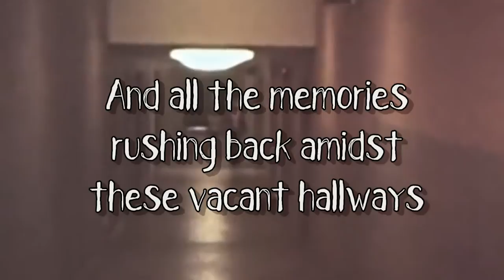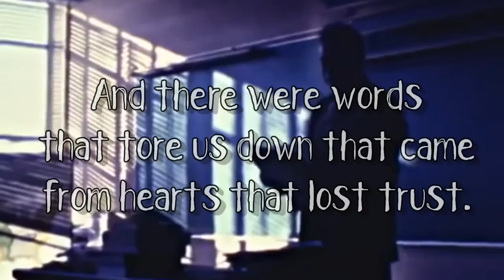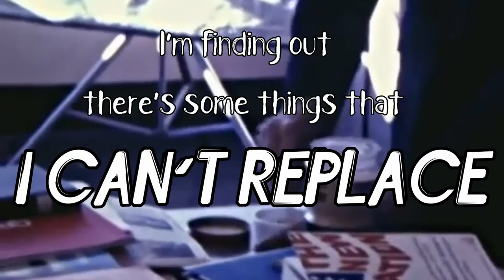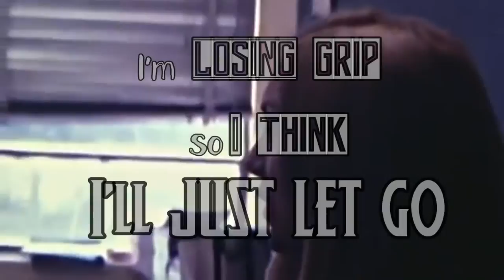Growing Pains (OFFICIAL LYRIC VIDEO)- The Drama Scene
New lyric video for our song, "GROWING PAINS"

If you have no friends, share it with your mom.